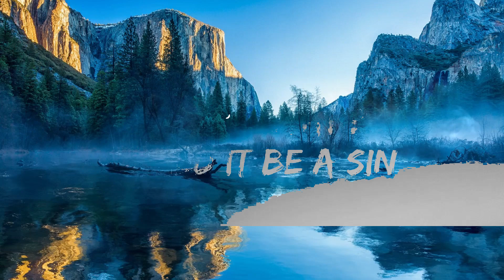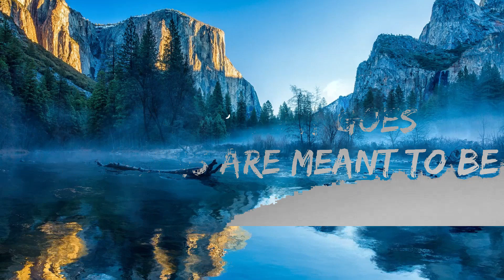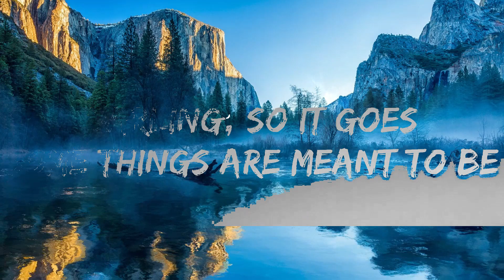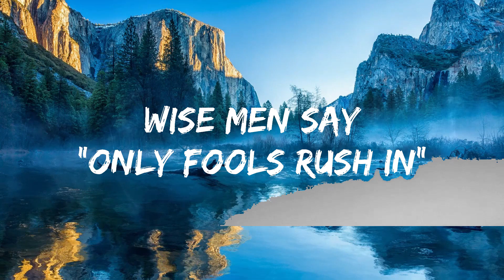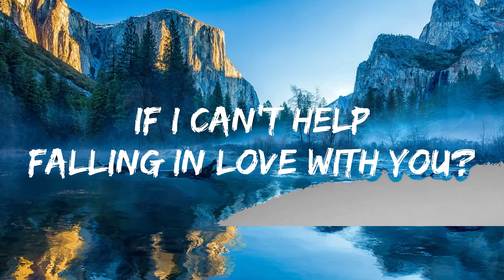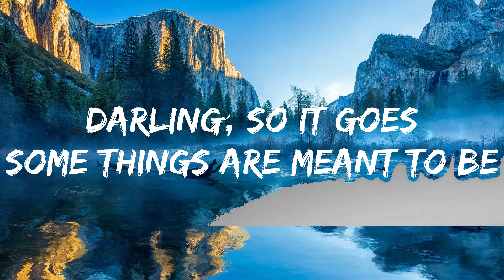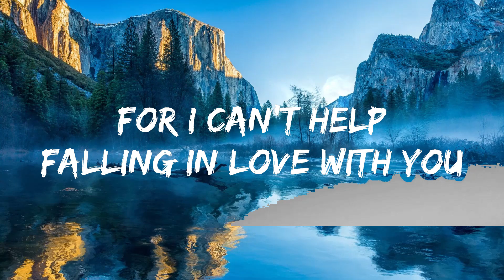Elvis Presley - Can't Help Falling in Love (Lyrics) / 1 hour Lyrics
🎤 Lyrics: Elvis Presley - Can't Help Falling in Love

[Verse 1]
Falling in yêu with you